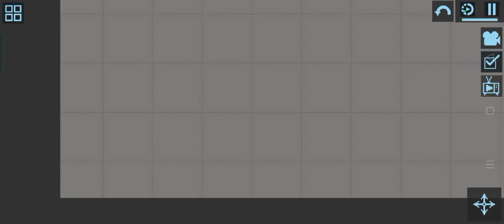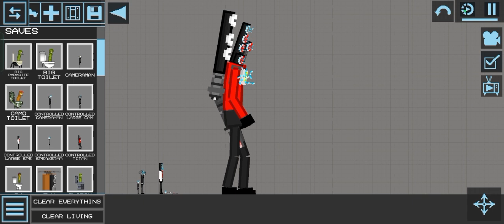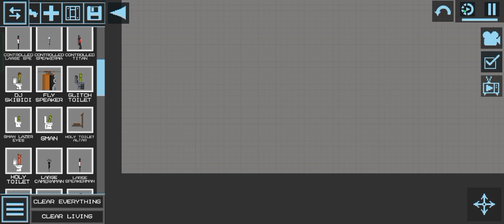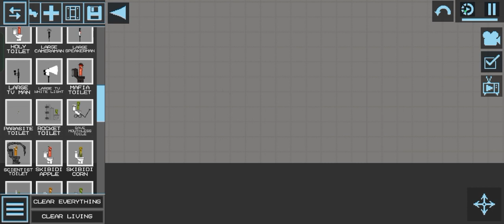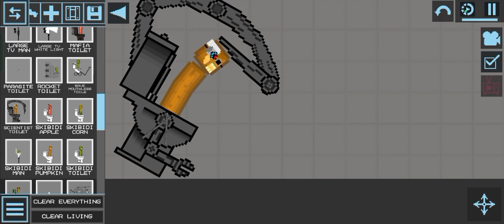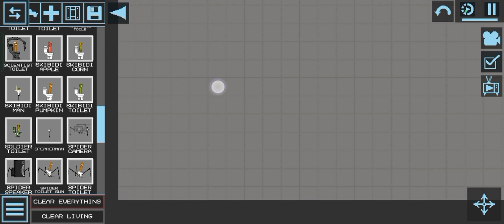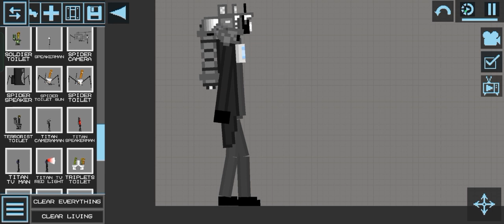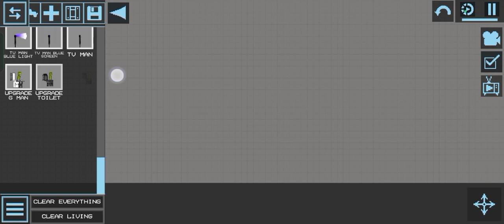ОБЗОР НА МОД МЕЛОН ПЛЕЙГРАУНД СКИБИДИ ТОАЛЕТЫ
нет ссылки(｡;＿;｡)